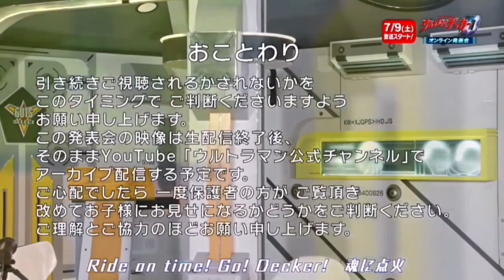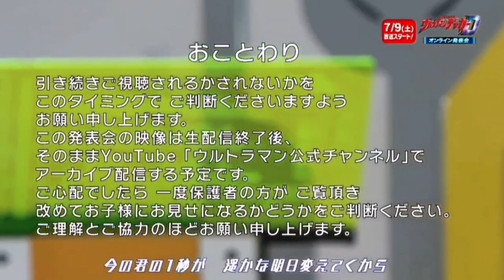[德凯奥特曼][OP][Wake up Decker]